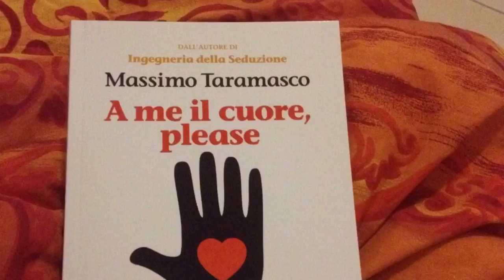AMORE PER SE STESSI E PER GLI ALTRI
Seminario: FAI VOLARE L'AUTOSTIMA E FAI INNAMORARE CHI VUOI
VENERDI' 20 APRILE 2018 ORE 20,45
TORINO

(o via sms a 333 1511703)
Conduttore:
PROGRAMMA
METODI PER SVILUPPARE AUTOSTIMA
ANCORAGGI EMOZIONALI POSITIVI
TECNICHE DI SEDUZIONE EMOTIVA
COME FAR INNAMORARE CHI VUOI
LA COMUNICAZIONE IPNOTICA IN AMORE E NELLA VITA